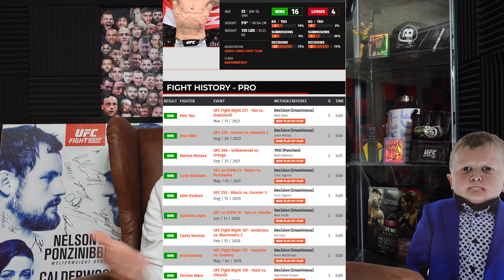Is Merab vs. Nurmagomedov happening?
Merab Dvalishvili is the Number 1 Ranked UFC Bantamweight in the world.
Allegedly the UFC is working on him fighting Umar Nurmagomedov.
The question is how this fight makes sense? Since Umar is the Nr.10 Ranked UFC Bantamweight with no wins over big names and merab is on a forever winning streak in the UFC.
Listen to BloodsportMMA giving his thoughts on this fight in the video.
Write your take on this fight in the comments